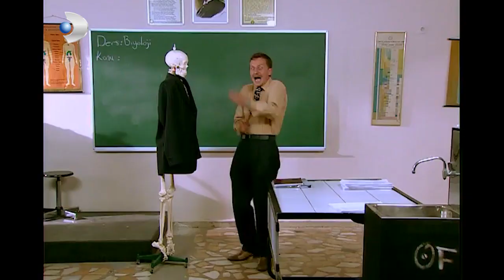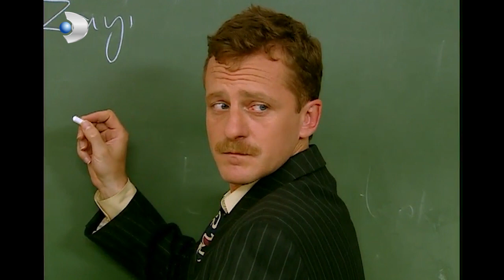Hulki Hoca Ders Programını Karıştırırsa! - Acemi Cadı 48.Bölüm